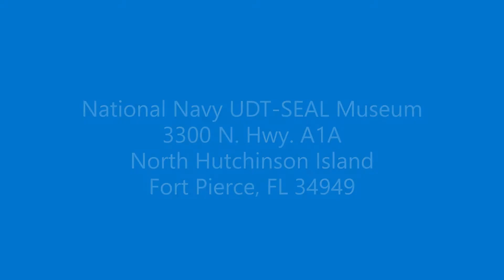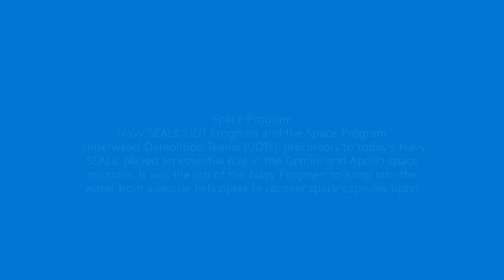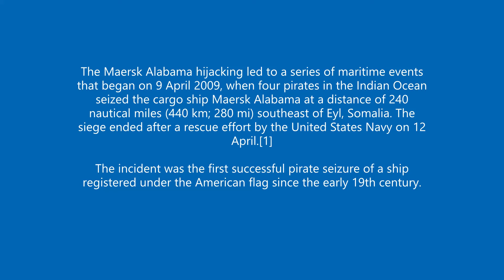National Seal UDT Museum - IF YOU GOT ANY CLOSERYOU WOULD HAVE TO ENLIST - Slideshow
The National Navy SEAL Museum is the only museum dedicated solely to preserving the history of the United States Navy SEALs and their predecessors. Located in Fort Pierce, Florida, the Museum resides on the training grounds of the original Navy combat divers, the Frogmen.

Built to honor the men who served with fortitude and dedication, the Navy SEAL Museum first opened its doors on Veterans Day in 1985. From humble beginnings, the facility has experienced tremendous growth, achieving national stature in 2007.

The main objective of the Museum remains the promotion of public education by providing the opportunity to explore the history of the United States Navy SEALs through interactive exhibits, while honoring the fallen at the Navy SEAL Memorial and caring for those warriors’ families through the Trident House Charities Program.